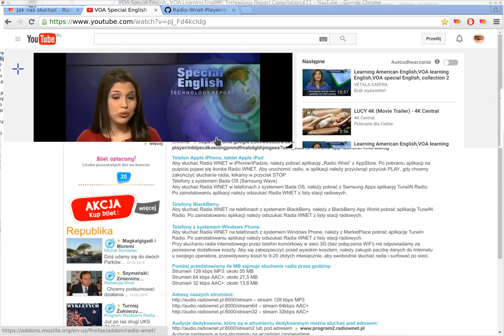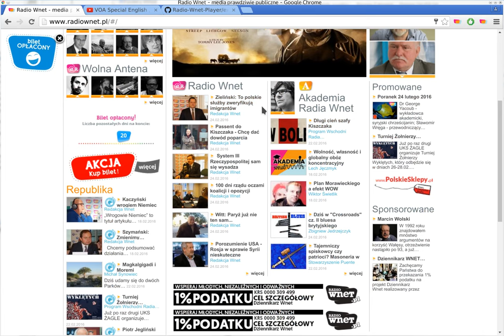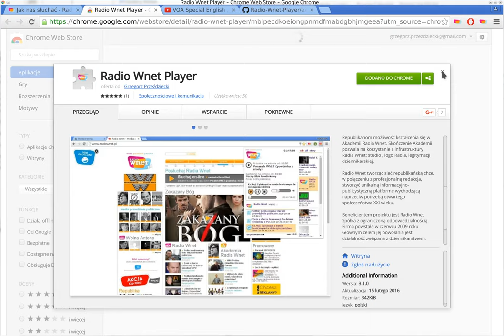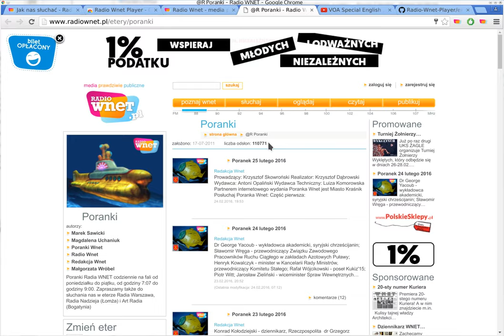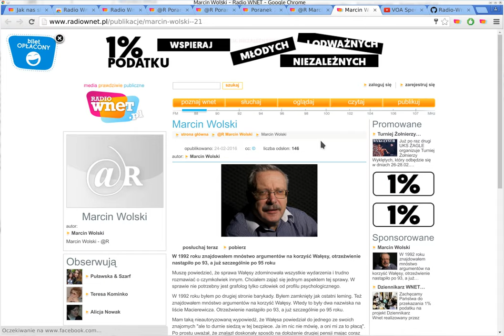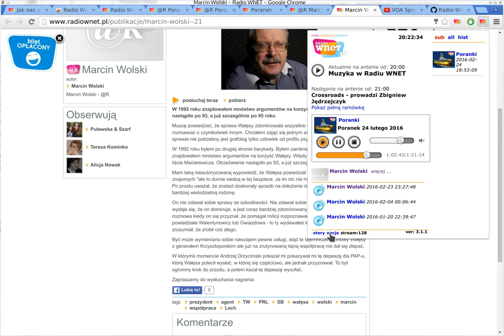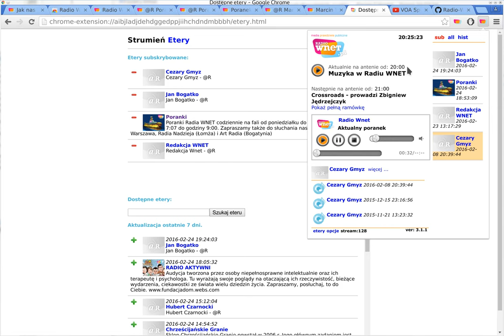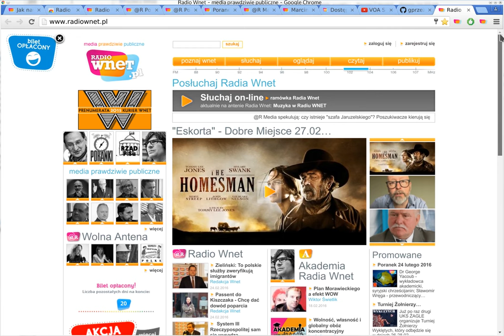Radio-Wnet-Player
Opis funkcjonalności rozszerzenia do przeglądarki Chrome które to pozwala na słuchanie on line Radia Wnet jak również archiwalnych audycji.